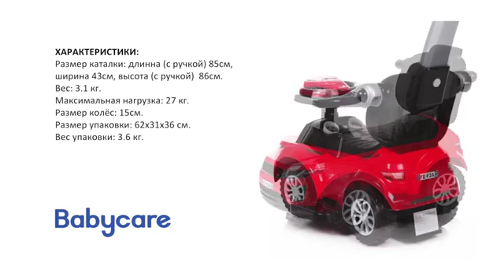Babycare Sportcar, каталка